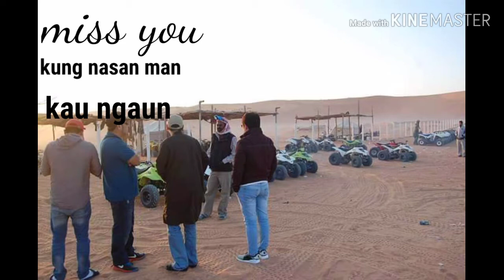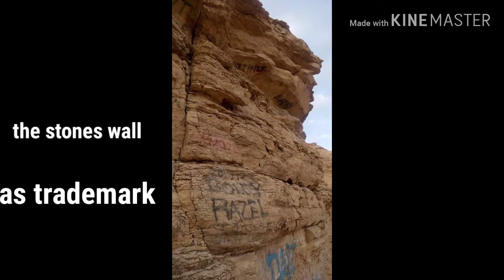Escapade in Red Sand Riyadh Saudi Arabia||GHIL TV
Ghil Tv#ofwbloggers#ofwriyadh#saudiboy#buhayofw#saudilife#saudibloggers

Lapagan,
Dikitan,
How to grow your channel
Livestream for small YouTuber,
how to get monetization,
how to get pin,
let's talk to our channel,
get more chance to win watch hour,
how to monetize youtube quickly,
we need to get legit friend to be our best supporter in youtube .